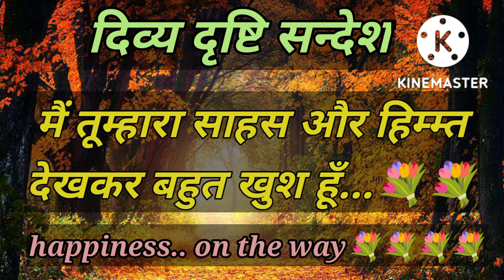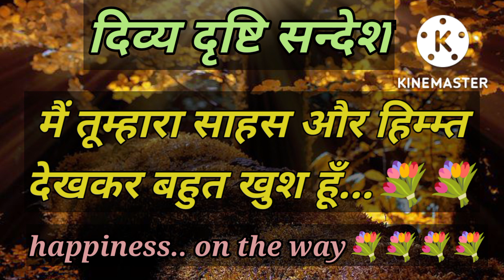खुशियां तुम्हारे द्वार पर खड़ी हैं ...💐💐💐💐 मेरे प्यारे बच्चे तुमहरी हिम्मत और साहस देखकर में बहुत खुश